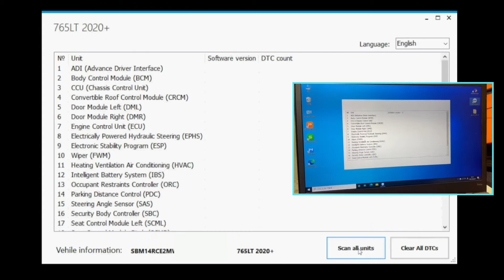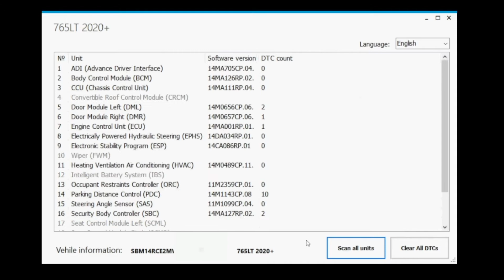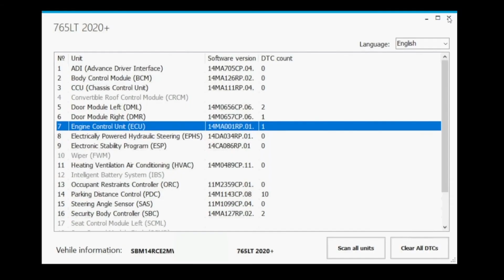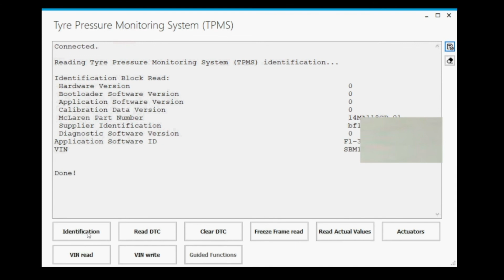765LT 2021 - Diagnostics Read/Clear DTCs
Hello friends, we would like to inform you that we are constantly improving our software by adding new features. You can see a video that was made on a real car.